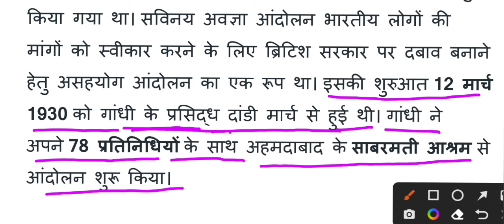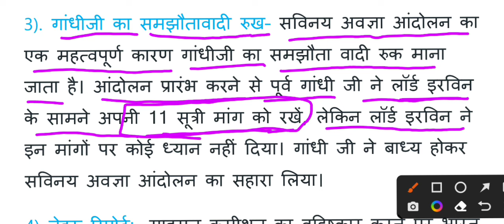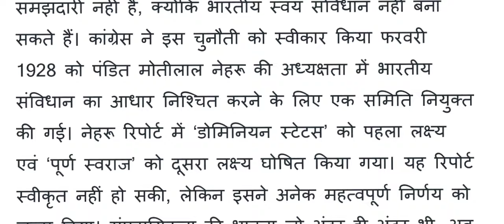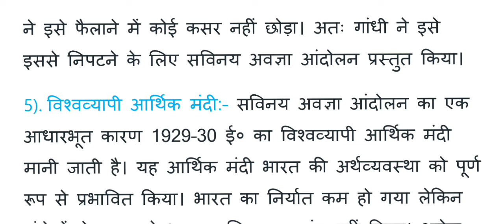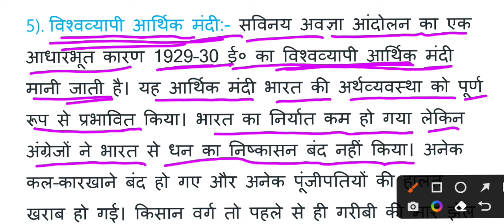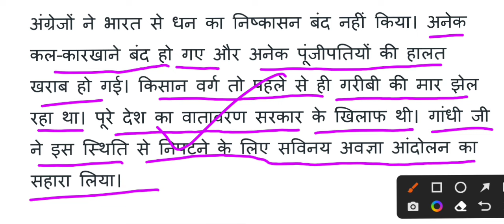सविनय अवज्ञा आंदोलन का वर्णन करें || सविनय अवज्ञा आंदोलन के कारणों की विवेचना करें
सविनय अवज्ञा आंदोलन के कारण,सविनय अवज्ञा आंदोलन क्या है,civil disobedience movement in hindi,savinay avagya andolan in hindi,सविनय अवज्ञा आन्दोलन,savinay avagya andolan,svinay awagya aandolan ke karno ki vivechna kijiye,sowimay awagya aandolan ke karano ka wiwechanna kijiye,सविनय अवज्ञा आंदोलन in hindi,सविनय अवज्ञा आंदोलन कब हुआ,सविनय अवज्ञा आंदोलन किसके नेतृत्व में किस उद्देश्य से तथा कब हुआ था,सविनय अवज्ञा आंदोलन इन हिंदी,सविनय अवज्ञा आंदोलन के बारे में बताइए,बिहार में सविनय अवज्ञा आंदोलन,सविनय अवज्ञा आंदोलन for upsc,सविनय अवज्ञा आंदोलन meaning in english,savinay avagya andolan kya hai,savinay avagya andolan kab chalaya gaya,savinay avagya andolan ke karanon ki vivechna kare,civil disobedience movement upsc,सविनय अवज्ञा आंदोलन कब चलाया गया,सविनय अवज्ञा आंदोलन पर टिप्पणी